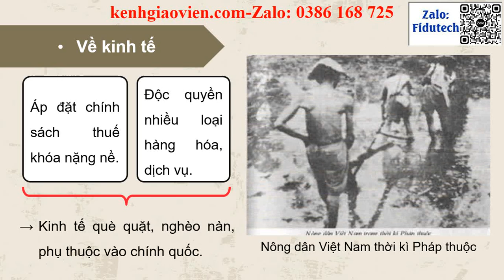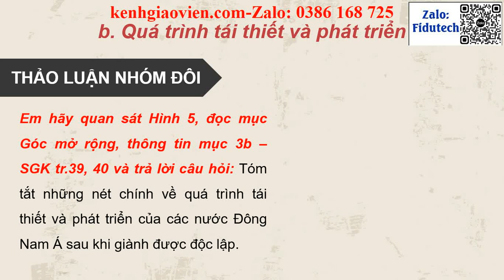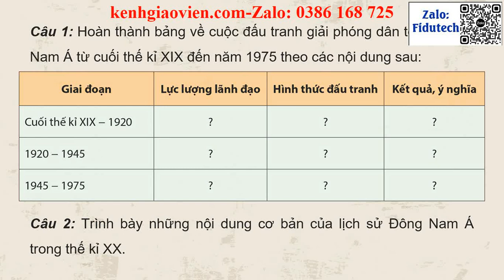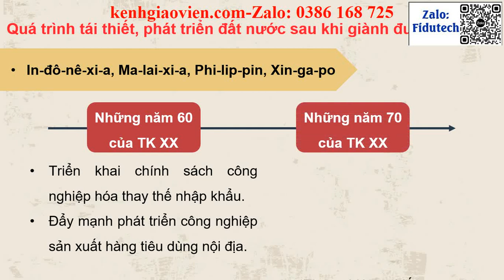Giáo án powerpoint Bài 6: Hành trình đi đến độc lập ... (P2) | GA điện tử Lịch sử 11 Cánh diều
Phía trên là giáo án Powerpoint hay còn gọi là giáo án điện tử, giáo án trình chiếu Bài 6: Hành trình đi đến độc lập dân tộc ở Đông Nam Á (Phần 2) | Sách Lịch sử 11 cánh diều. Giáo án được làm với phong cách: hiện đại, đẹp mắt để tạo sự hứng thú cho học sinh.